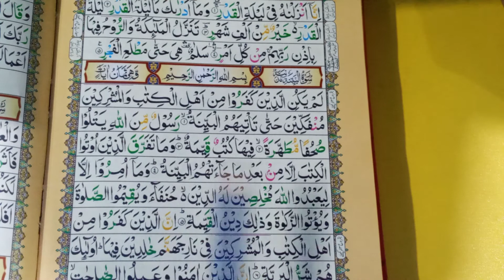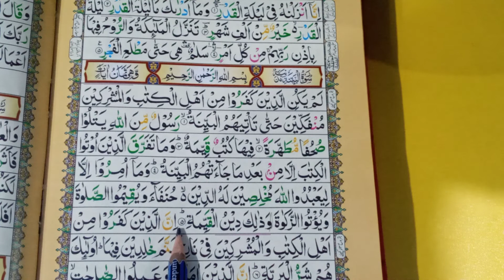Grd 2 nazra day 32